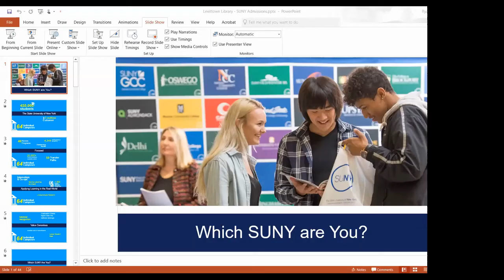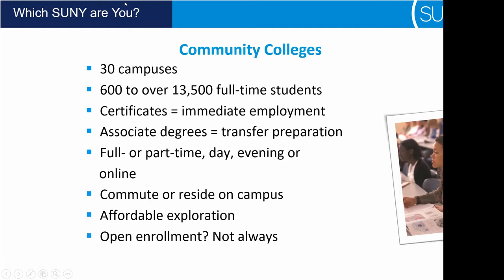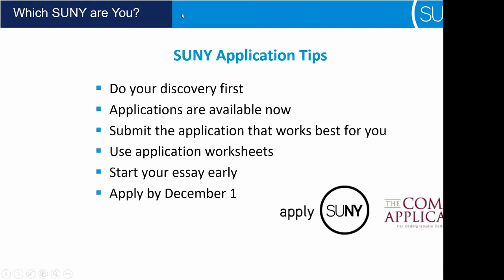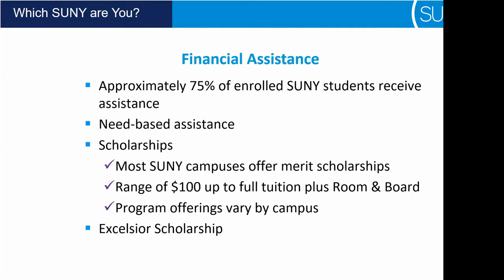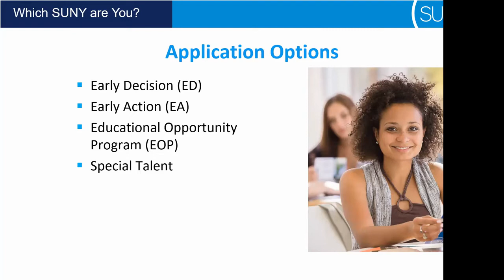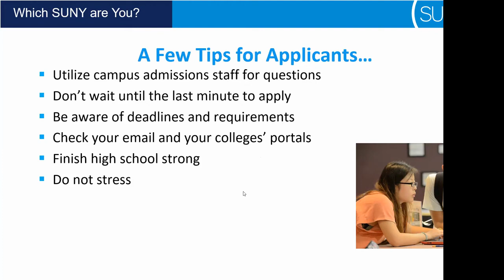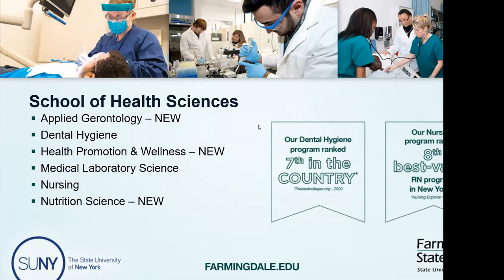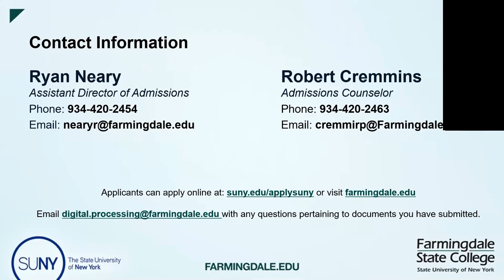SUNY Admissions 101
A representative from Farmingdale State College will discuss the college admission process and how Covid-19 has effected this years applications.